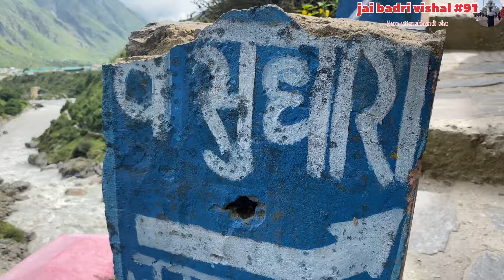भारत का प्रथम गाँव माना गाँव ॥भीम पुल जहॉं से पांडव स्वर्ग की तरफ़ गए थे॥@JaiBadriVishal-hv2yl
Doston aaj ke was vlog Mai aap log dekhne wale ho Bharat ka first gaon mana gaon dekhne ko milega
Jarur btana aap logo ko kesa laga❤️🥰